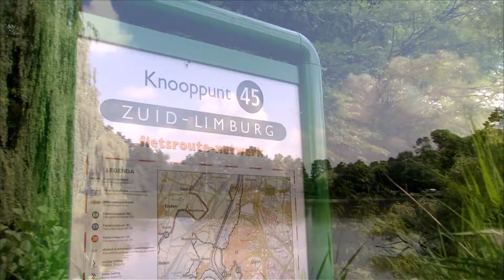Grensmaasvallei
In het zacht glooiende en bijna vlakke noordelijke deel van Zuid-Limburg tref je, op het smalste stuk van Nederland in het weidse uiterwaardenlandschap van de Maas, een unieke regio aan. In de Grensmaasvallei worden de moderne vooruitgang en industrie gecombineerd met het échte Limburgse ‘savoir vivre’. In de historische, levendige binnenstad van Sittard kun je je nog vergapen aan middeleeuwse gebouwen, vele bijzondere kerken en schitterende herenhuizen.